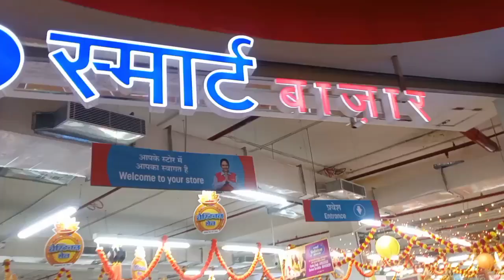Pheonix palassio mall lucknow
Pheonix mall
Pheonix mall lucknow
Pheonix mall ka video
Pheonix mall lucknow ka
Pheonix palassio mall ka video
Pheonix palassio ka video
Pheonix palassio mall video
Pheonix mall lucknow
Pheonix mall vlogs
Pheonix mall ka vlogs
Pheonix palassio vlogs
Pheonix palassio mall ka vlogs
Pheonix palassio lucknow ka vlogs